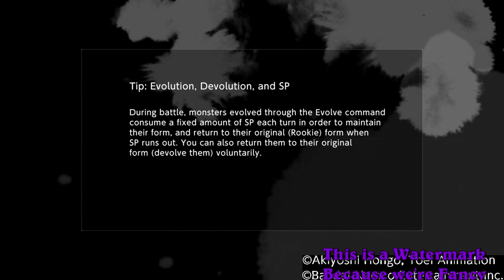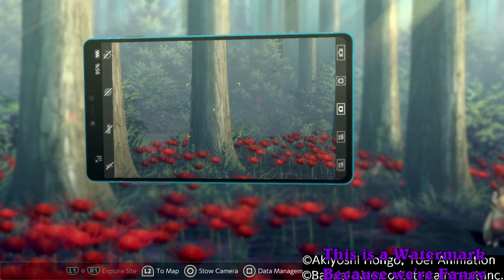Oh great, an Escort mission.. Draco Plays: Digimon Survive - ep7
Beware the Battle Chicken!